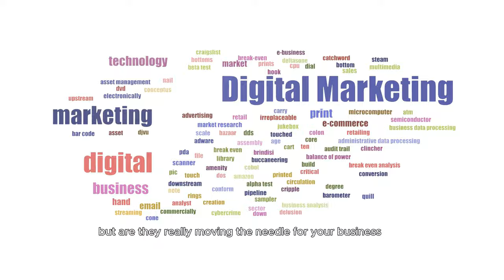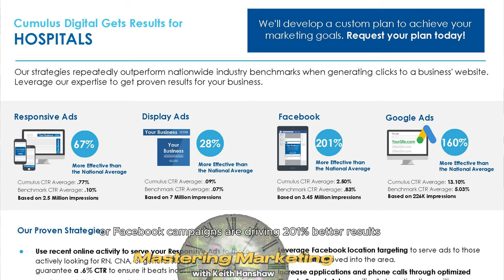Get 25 percent better results with your digital advertising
Sure everyone claims to sell "Digital" But how do you know who will get you the best results? Cumulus Digital gets results for clients in 12 key business categories. Cumulus Media manages over 4,000 digital campaigns every month, with 100+ digital specialists working behind the scenes to deliver results that exceed the industry standards by an average of 25%.